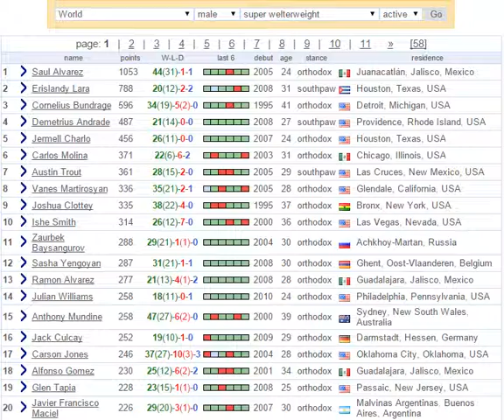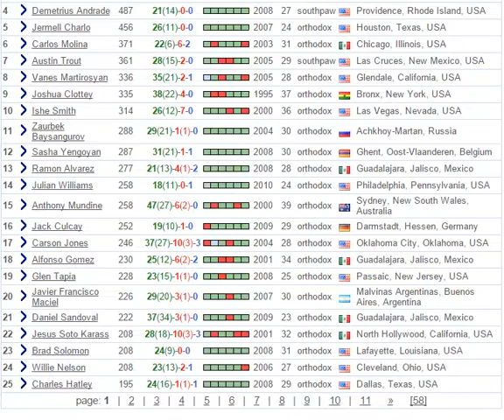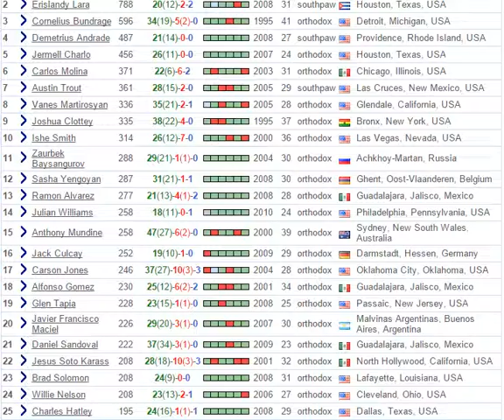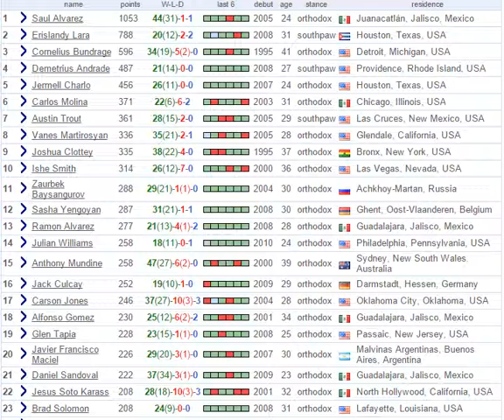Boxing: Let's Match-make: Superweltereights